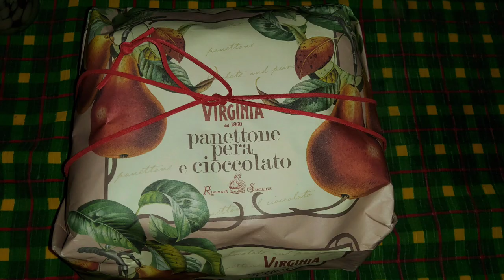Подарки на Новый Год 2021/Gifts for New Year 2021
Many of the gifts look interesting and relevant, so I present to you a set of my souvenirs and more. It all starts with a computer chair and ends with a lot of sweets. Thank you all for your attention to my work.

Многое из подарков выглядит интересно и актуально, поэтому представляю вам набор из моих сувениров и не только. Это всё начинается с компьютерного кресла и кончается множеством сладостей. Спасибо всем за внимание к моим работам.